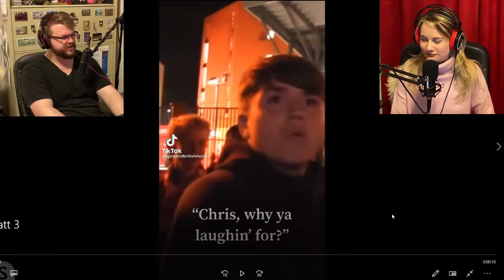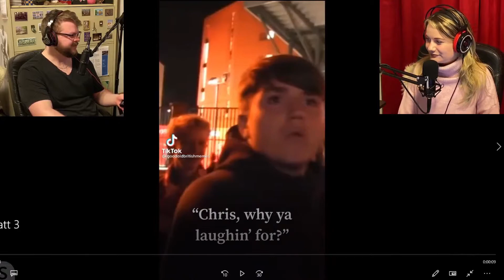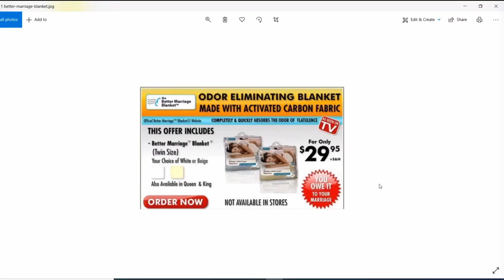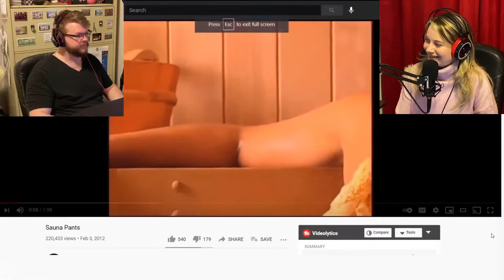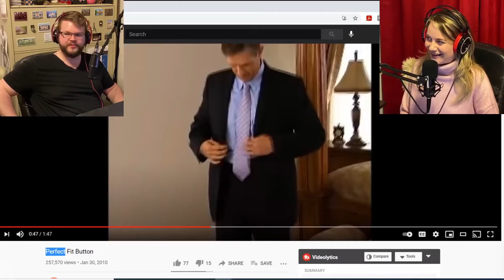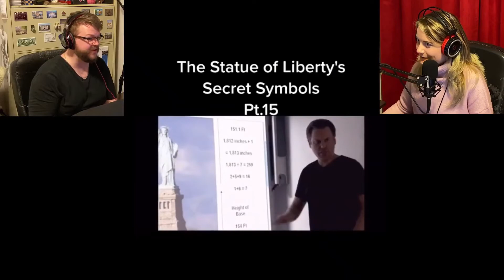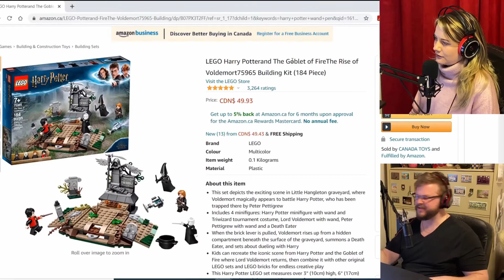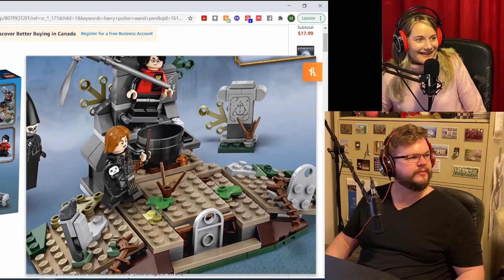No Offense Eh - Ep. 7 - I better be standing in a bathtub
Matt and Jackie talk about Jackie's Netflix experience and acting career, the best infomercials, the rise of Voldemort Harry Potter Lego set, and harsh British/Scottish accents.

for more content.

No Offense Eh is hosted by comedians Matt Buchanan and Jackie Graham.

All episodes are also available in audio only format on Spotify, Apple, GooglePlay, Sound Cloud, and basically anywhere else you find podcasts.

Written by:
Matt Buchanan and Jackie Graham

Produced by:
Matt Buchanan and Firdaush Bhada

Directed by:
Matt Buchanan

Intro and outro music by:
Josh Taylor-Brown